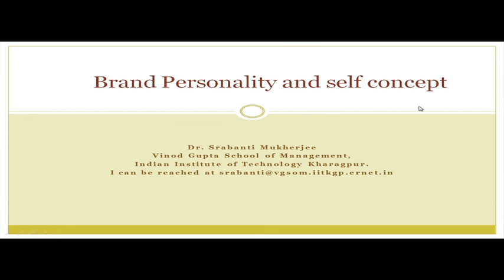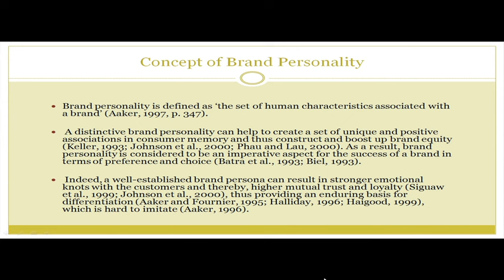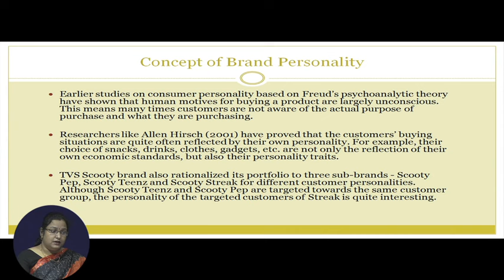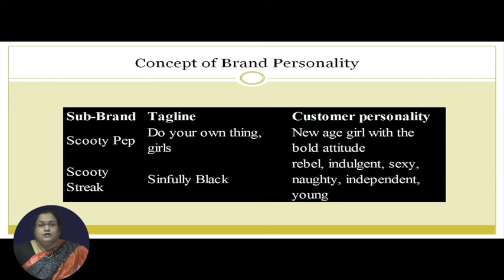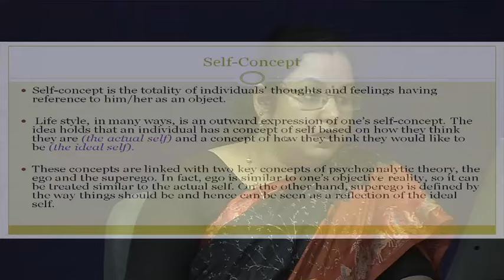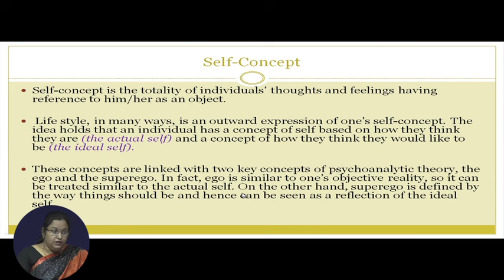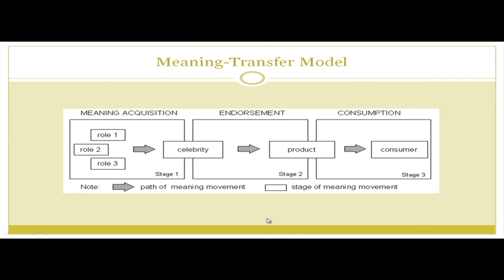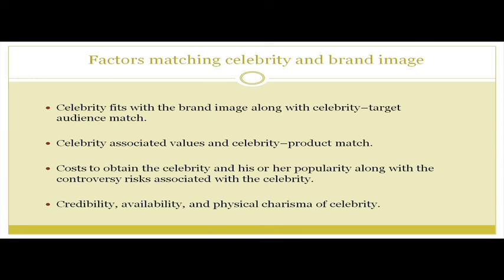Brand Personality & Self concept